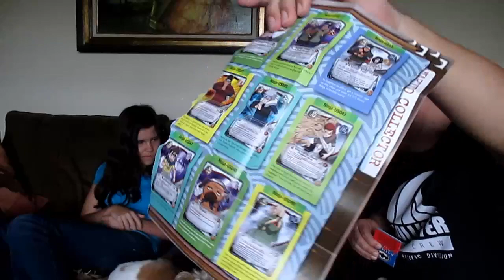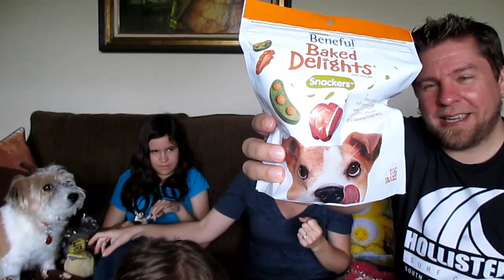Mail Vlog #9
ABOUT US:

We also love toys! Some of the toys we collect are My Little Pony, Littlest Pet Shop, Lego, Disney, Minecraft, Star Wars, Transformers, and many others. We share our collections in review video's and you can even see us hunt for toys to add to it. You're never too old to play with toys!